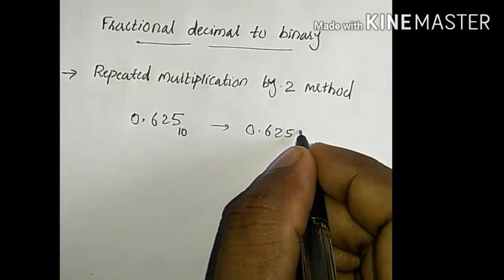Decimal to binary conversion in malayalam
Decimal to binary conversion by using repeated division method and repeated multiplication method. This is one of the simplest methods to convert decimal numbers into binary numbers.

You can see the binary to Decimal conversion through the link given below